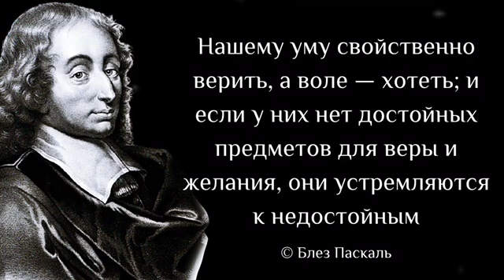Блез Паскаль. Цитаты и высказывания выдающегося математика. Интересно слушать.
Блез Паскаль. (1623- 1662) Французский математик, механик, физик, литератор, философ и теолог. Классик французской литературы.